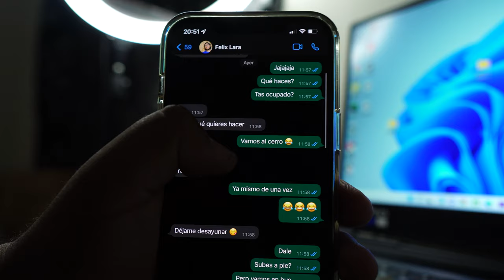🗻Ascenso a el Majestuoso CERRO PUNTA | Las Tierras Altas de PANAMÁ 🇵🇦| Ronald Vlogs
¡Amigos y amigas Bienvenidos a este sendero! Vamos a conquistar la Cima del Cerro Punta.